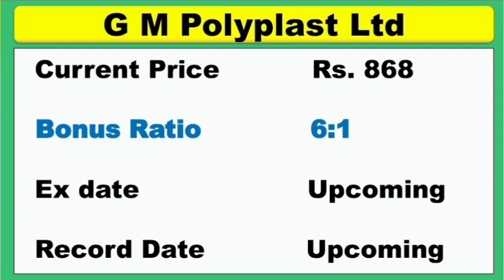December dividend stocks 2022 | latest dividend declared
December dividend stocks 2022
December dividend stocks
December dividend share
Dec dividend stocks
December dividend 2022
upcoming dividend stocks in December 2022
upcoming dividend stocks December 2022
December month dividend 2022
December mahine mein dividend Dene wali company
December me dividend Dene wali company
Hinduja global solutions share latest news
Hinduja global latest news
Hinduja global dividend 2022
Hinduja global dividend news
Hinduja global dividend
upcoming dividend paying stocks
upcoming dividend paying stocks in india
upcoming dividend shares December 2022
upcoming dividend December 2022
upcoming dividend in December 2022
new dividend news
upcoming dividend shares 2022 india
upcoming dividend dates
top upcoming dividend stocks in December 2022
dividend paying stocks in india 2022
upcoming dividend and bonus
upcoming bonus and split shares 2022
upcoming bonus and stock split
upcoming bonus giving shares
upcoming stock split and bonus
latest dividend paying stocks
latest dividend paying stocks in india
best dividend Dene wali company
best dividend Dene wale share
best dividend stocks for long term
best dividend shares
best dividend stocks 2022 india
dividend investing
dividend in December 2022
dividend December 2022
dividend announcement
dividend announcements
dividend and bonus shares
dividend and stocks
dividend portfolio
dividend latest
dividend latest news
dividend ex date record date
December 2022
dividend 2022
dividend stocks December 2022
stock market
stock ka raja
latest share market news
stock dividend
stock dividend and stock split
top dividend company
top dividend share
top dividend yield stocks
dividend yield stocks
high dividend yield stocks
high dividend yield stocks in india
high bonus and dividend paying stocks
highest dividend stocks in December
panchsheel organic share latest news
panchsheel organic dividend 2022
higest dividend paying stocks in india
new dividend stocks
new dividend stocks announcements
new dividend share
new dividend
dividend
bonus
stock split
dividend announcement
upcoming dividend announcements
Dec dividend stocks
December dividend share 2022

join the telegram group for latest updates

This is our personal view and mutual funds and equity investments are subject to market risk. Please read all offer documents before investing. This video is only for education purpose. Please consult your adviser before investing. This video is only to give information and only for education purpose.